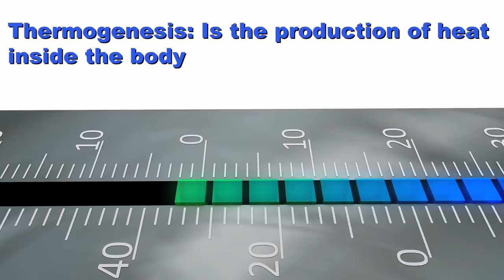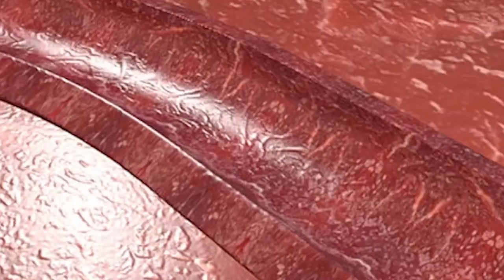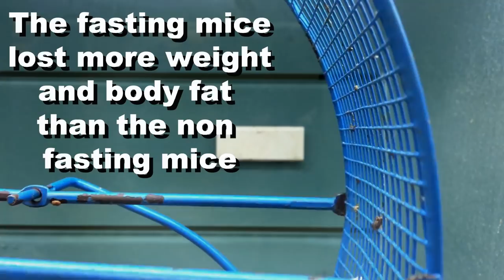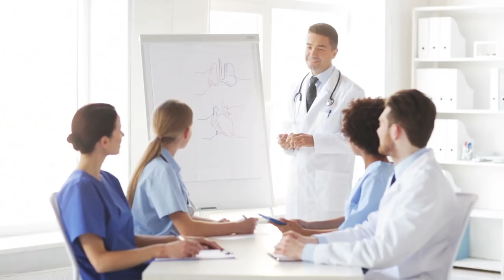Intermittent Fasting vs. Fat Cells: What is VEGF- Thomas DeLauer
Study - Cell Research: To minimize the differences in caloric intake which may be caused by the alternate day fasting, researchers developed a new IF regimen comprising 2 day feeding-1 day fasting periods. This regimen provided mice with sufficient time to compensate for the decreased body weight and for the reduced amount of food intake after 1-day fasting, to the level of non-fasted animals, enabling us to examine the effects of IF, independent of caloric intake difference.

Results:

Mice were subjected to 16 weeks of the 2:1 IF regimen on either normal chow diet (ND) or 45% high-fat diet (HFD). Compared to mice fed ad libitum/as desired (AL), IF mice showed lower body weight on both ND and HFD. IF and AL mice fed HFD (HFD-IF and HFD-AL) showed a marked difference in weight gain than those fed ND. It was speculated that the reduced weight gain of IF animals might be due to the slight decrease in accumulated energy intake over 16 weeks of the diet program - however, the pair-feeding experiments consistently showed that IF animals exhibited reduced weight gain, compared to mice pair-fed ad libitum with exactly the same amount of food as IF mice.

Body composition analysis revealed reduced fat mass without changes of lean mass in IF mice - consistently, HFD-IF mice exhibited a reduction in tissue weight and adipocyte size of both inguinal WAT (IWAT) and perigonadal WAT (PWAT) depots, compared to HFD-AL mice. Lipid accumulation in brown adipose tissue (BAT) was also decreased in HFD-IF, compared to HFD-AL mice. Notably, HFD-IF mice showed improved glucose homeostasis with smaller glucose excursion in glucose tolerance test (GTT), increased insulin sensitivity in insulin tolerance test (ITT), and markedly lower homeostasis model assessment-estimated insulin resistance (HOMA-IR), compared to HFD-AL or HFD-PF mice. IF mice exhibited lower liver weight, less lipid accumulation in liver, and lower plasma alanine aminotransferase (ALT) activity. Together, the findings demonstrated that, in the absence of any energy intake difference, IF offers metabolic benefits against diet-induced obesity and metabolic dysfunction

BAT:
Levels of beige/brown adipose markers were significantly elevated in PWAT of HFD-IF mice, compared to that of HFD-AL mice. Similar results were also observed in WAT of post HFD-IF mice. In addition, Ucp1 gene expression in BAT was found to be higher in HFD-IF mice compared to HFD-AL mice, suggesting increased BAT activation by IF. This suggests that IF led to an increase in beige adipocytes, thereby elevating energy expenditure, particularly during energy intake. Fasting Induces Browning of WAT via Adipose-VEGF Expression.

Researchers next aimed to identify the molecular driver of IF-induced metabolic benefits and adipose thermogenesis - They found that fasting significantly increased VEGF expression in WAT.

They further examined how and where fasting-induced VEGF expression is regulated. VEGF expression levels in WAT increase progressively with the fasting duration and the increase can be immediately reversed by re-feeding - Importantly, fasting-stimulated VEGF expression is restricted to WAT, not in BAT.

**While previous studies have shown that sympathetic activity controls VEGF expression, total plasma catecholamine level was not increased by fasting, suggesting that fasting-stimulated VEGF expression in WAT is regulated via peripheral, not central, sympathetic nervous system**

Adipocytes are the major sources of fasting-mediated VEGF induction repeated fasting (i.e., IF) significantly increased WAT vascularization. Given that improved vascularization with adipose-derived VEGF plays a positive role in adipose tissue function and metabolic homeostasis against obesity and diabetes, our results together suggest that fasting-induced adipose VEGF expression underlies IF-induced metabolic benefits and adipose thermogenesis

*Also saw that the loss of adipose-VEGF abolished IF-mediated WAT browning*

*Fasting-induced adipose-VEGF induces M2 macrophage activation, which triggers WAT browning*

References:
1) On-and-off fasting helps fight obesity, study finds: Researchers investigate why periods of sporadic fasting can be beneficial for the metabolism. (2018, September 19).

2) Intermittent fasting promotes adipose thermogenesis and metabolic homeostasis via VEGF-mediated alternative activation of macrophage. (2017, October 17).

3) Role of Vascular Endothelial Growth Factor Signaling in Brown Adipocyte Survival, Proliferation and Function. (n.d.). Retrieved